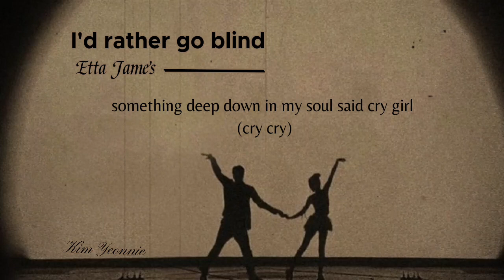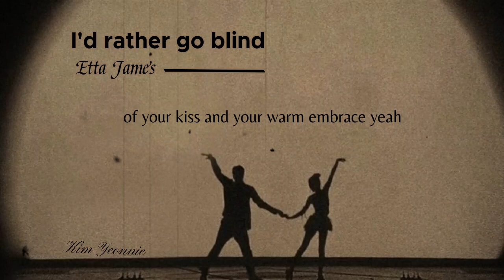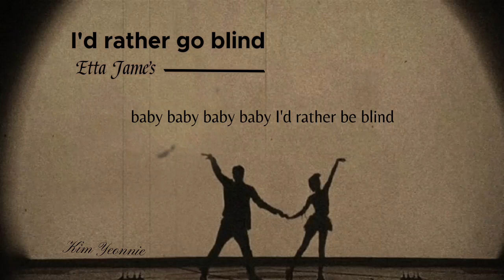I'd rather go blind | Etta James (Lyrics). By Kim Yeonnie